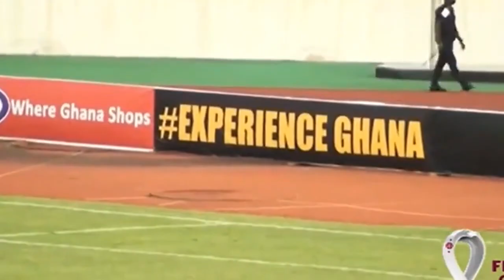QATAR 2022 - Watch key moments of Ghana's win over Zimbabwe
Milovan Rajevac’s second stint with the Black Stars began on a good note as the team clinched a 3-1 victory courtesy goals from Mohammed Kudus, Thomas Partey and Andre Ayew at the Cape Coast stadium on Saturday.

Ghana needed just five minutes to stamp their authority in the game. A neat one two between Kudus and Jordan Ayew set the former up for a strike which was expertly taken.

Later in the half, Kudus got another opportunity to double the advantage but hit the ball straight at the goalkeeper from about eight yards out.

At the start of the second period, Zimbabwe drove forward with some purpose and were awarded a penalty following Alexander Djiku’s rash challenge on the opposition striker.

Knowledge Musona stepped up and completely fooled debutant Jojo Wollacott to level the score line in the 49th minute.